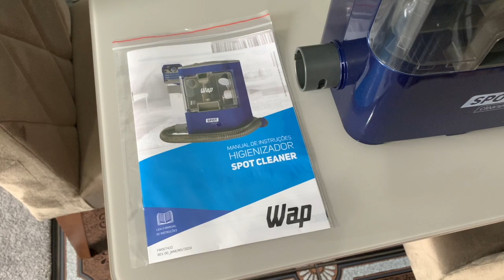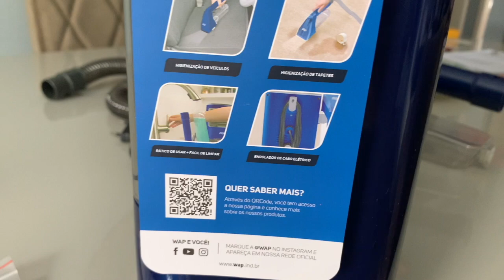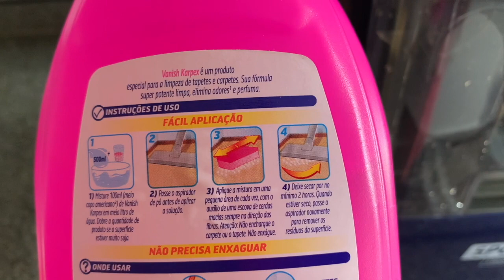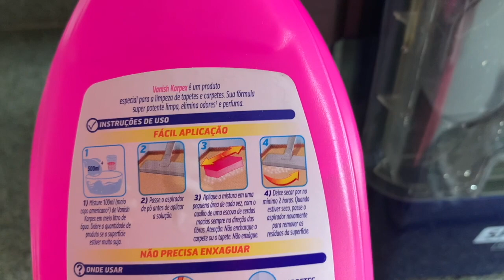Extratora e Higienizadora Portátil WAP Spot Cleaner 1400W